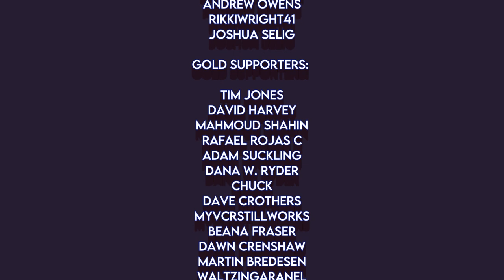Bob Chapek Moved Disney+ Originals To The Disney Channel To Make The Financials Look Better | News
Wednesday's Disney+ News includes

Bob Chapek Moved Disney+ Originals To The Disney Channel To Make The Financials Look Better

Disney Hit With Antitrust Suit Over Hulu & ESPN Live Streaming TV Prices

What's New On Disney+